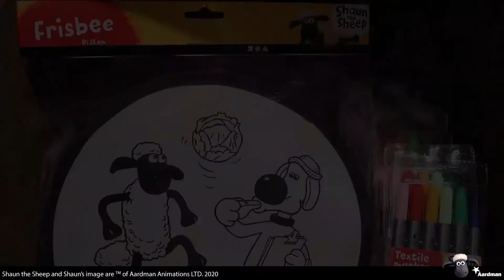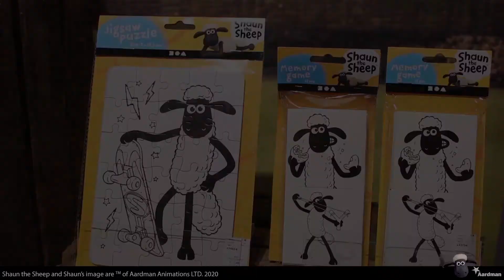Unboxing and colouring jigsaw puzzle set with Shaun the Sheep motives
Material set with two different puzzles in cardboard with printed motifs from 'Shaun the Sheep' for decoration with markers. Inspiration included.

Contents: 2 pre-printed puzzles and 4 pieces. 2-in-1 markers.